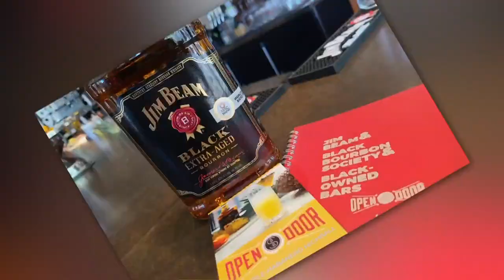Black Bourbon Society spotlighting Houston Black-owned bars and restaurants | HOUSTON LIFE | KPRC 2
Do you love bourbon? Samara Davis, founder of Black Bourbon Society (BBS), absolutely loves bourbon. She created BBS to bridge the gap between the spirit industry and African American bourbon enthusiasts. This weekend, they will tour Houston, highlighting Black-owned bars and restaurants.